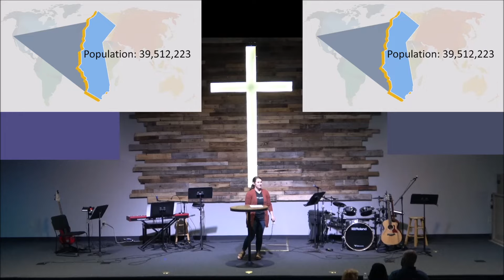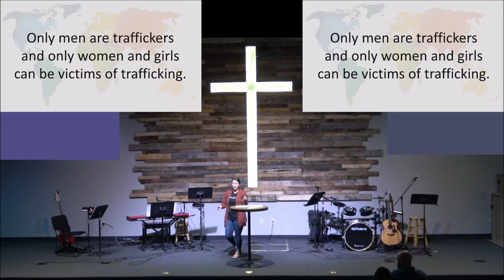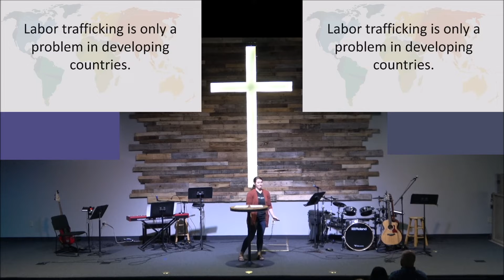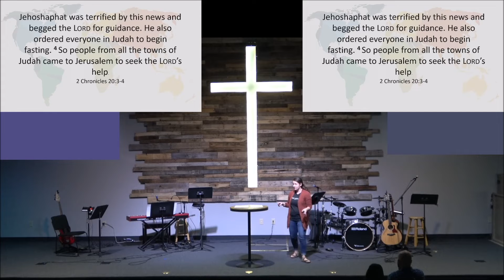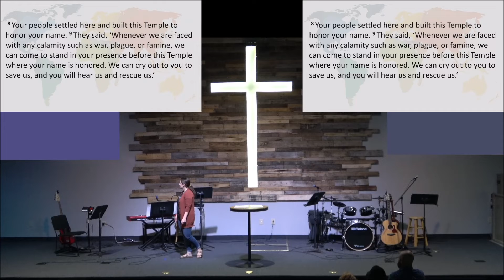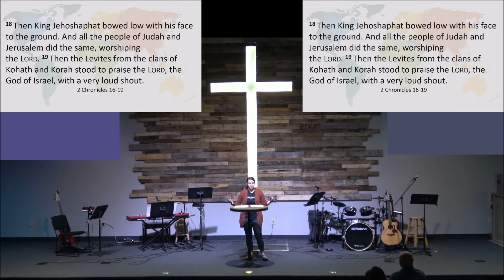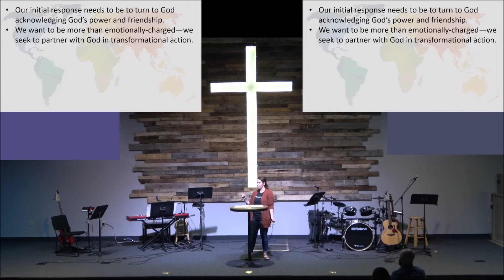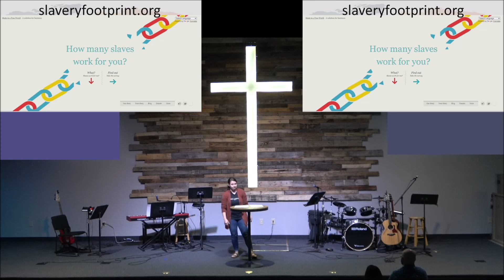2. Freedom Sunday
Learn about the Set Free Movement on this Freedom Sunday.